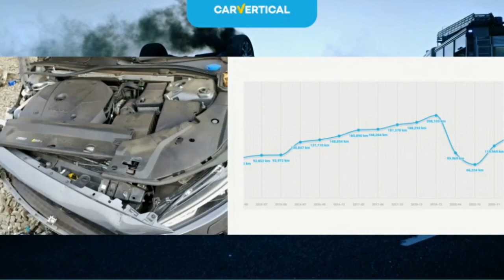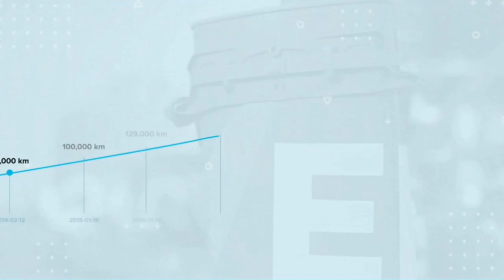cz5. Auta Uszkodzone ponad 900 sztuk na Tym Dużym Placu..Zapraszam do Oglądania i na Wyjazdy po Auta